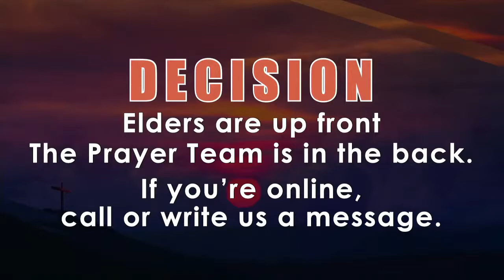Sunday 9/13/2020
Miles Clark
Series - A Call To Unity